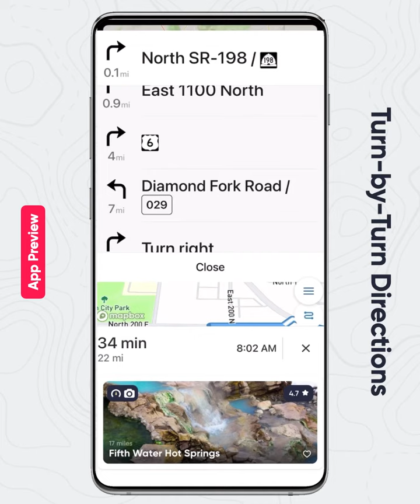Turn by Turn Directions–Tripio App Preview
It's never been easier to explore!

THIS VIDEO SHOWCASES TRIPIO'S IN-APP TURN-BY-TURN DIRECTIONS AS WELL AS THE APP'S ABILITY TO QUICKLY AND EASILY GIVE YOU DIRECTIONS FROM ANY MAPPING APP ON YOUR PHONE SUCH AS GOOGLE MAPS, APPLE MAPS OR WAZE.

The short clips on this channel are used in our app.

Tripio